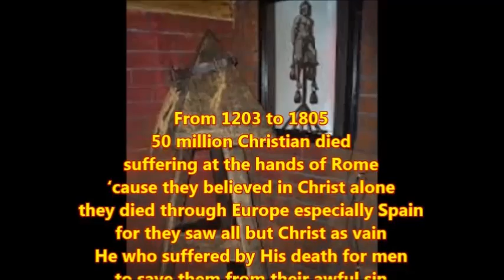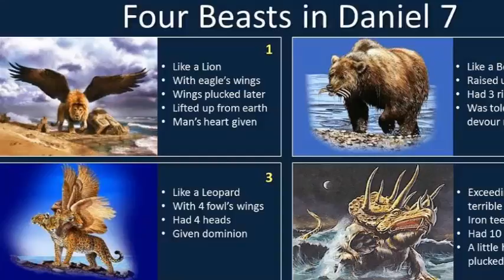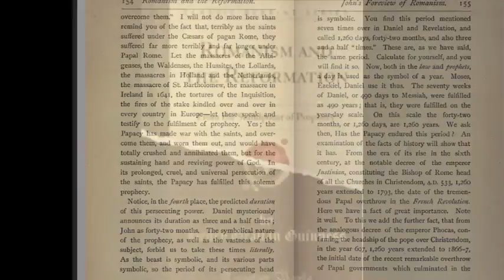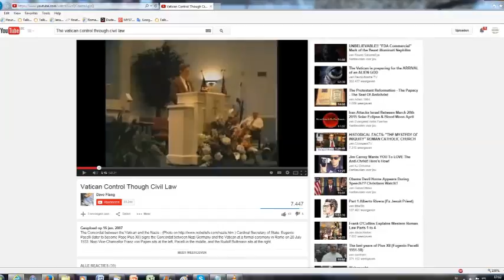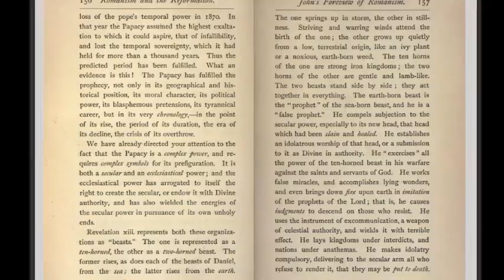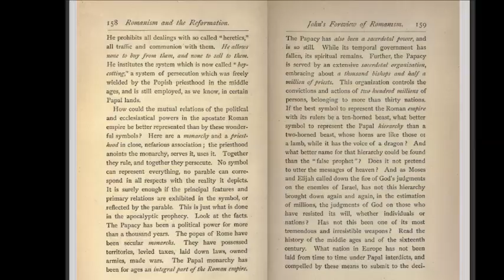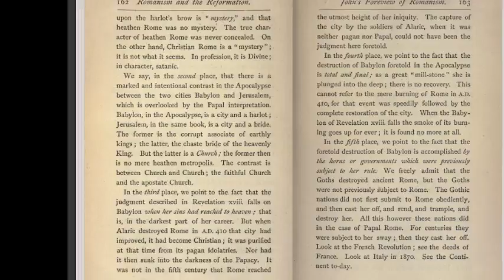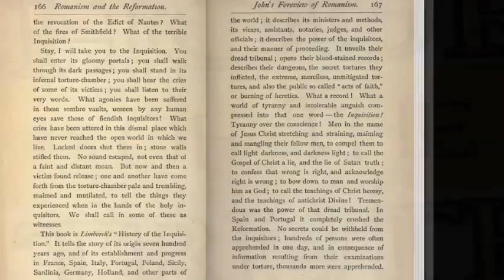Inquisition Update: Romanism & The Reformation 12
You can contact Tom Friess here:
That video from Richard Bennett is to be found on this channel, the link you find here:
We are all made catholics through the civil law in the countries we live in. Without our concious consent
the Antichrist system usurps the nation we live in through politicians who pay their first allegiance to the Pope, the Antichrist of the Bible.
Richard Bennett, a former roman catholic Priest, saved by the grace of our LORD Jesus Christ, explains in detail this working in this video.